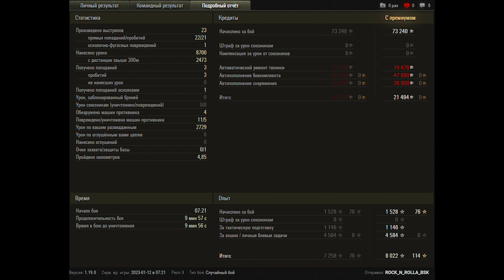World of Tanks Panhard EBR 105 - 5 Kills 8,7K Damage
Zekin60fps
Wot replays
13.15
14

Panhard EBR 105 wot,Panhard EBR 105 world of tanks,wot Panhard EBR 105,world of tanks Panhard EBR 105,EBR 105 wot,wot EBR 105,world of tanks EBR 105,EBR 105 world of tanks,EBR 105,Panhard EBR 105